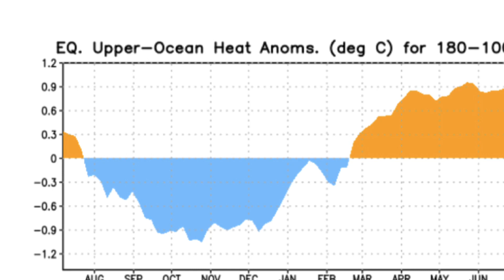Major updates on Winter 2018/19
This upcoming winter could possibly now be a Moderate-Strong El Niño. This winter may resemble Winter 2009/10